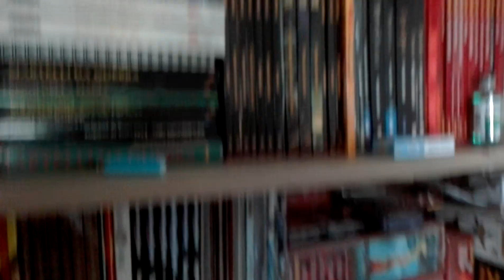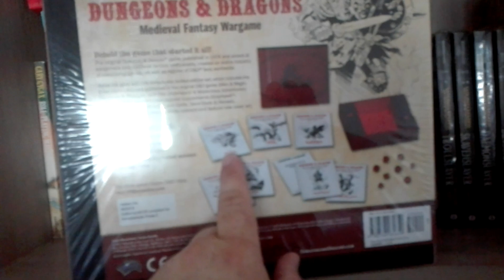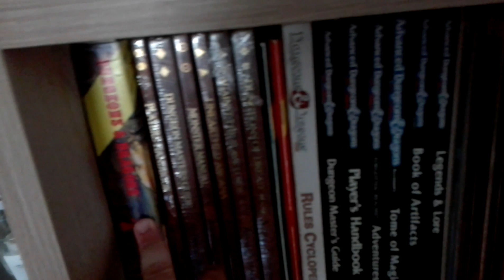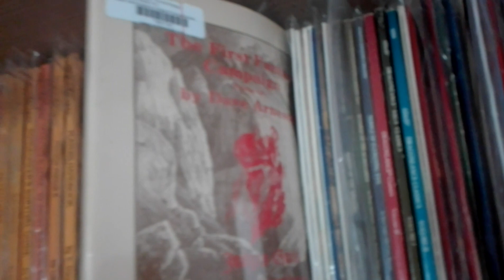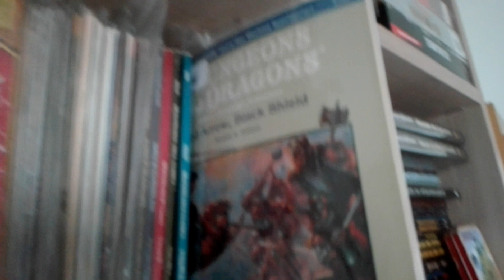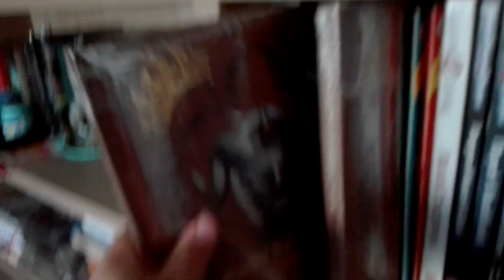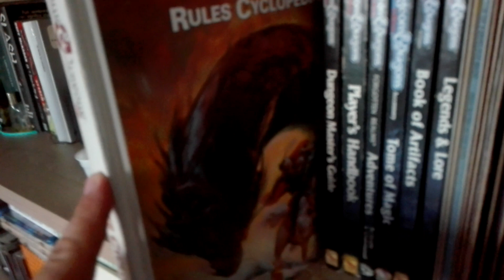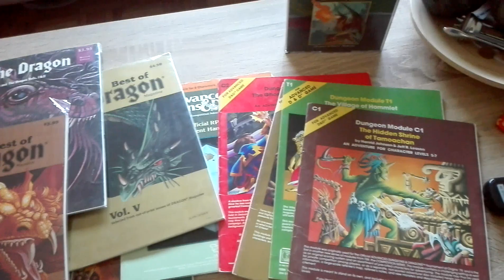D&D collection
La mia collezione di memorabilia di dungeons & dragons.